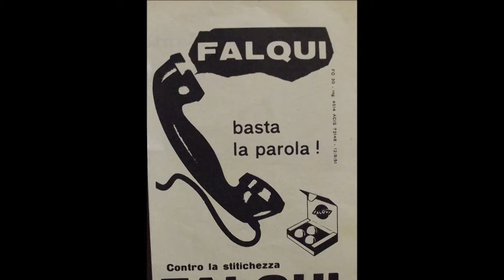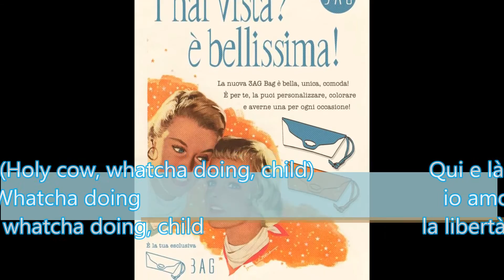Holy Cow - Qui e là - Karaoke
Qui è la, è una cover di Holy Cow (letteralmente Santa mucca, volgarmente Porca Vacca), scritta da Allen Toussaint e portata al successo da Lee Dorsey, con un testo in italiano (totalmente diverso dall'originale) scritto da Aina Diversi.